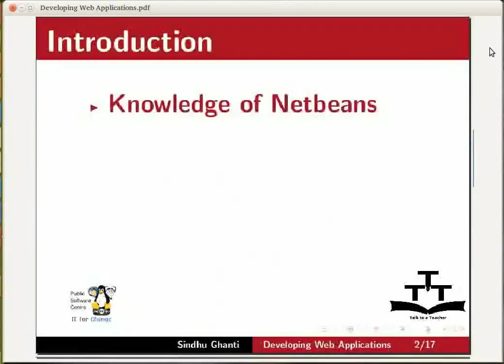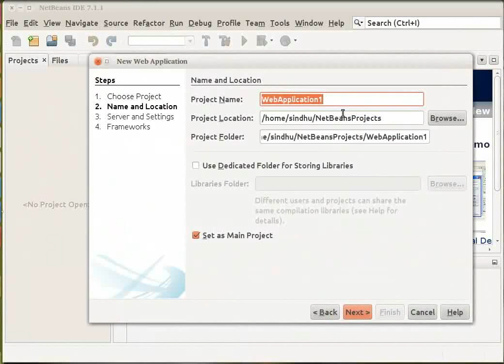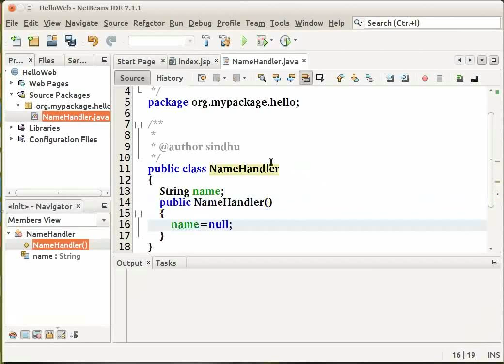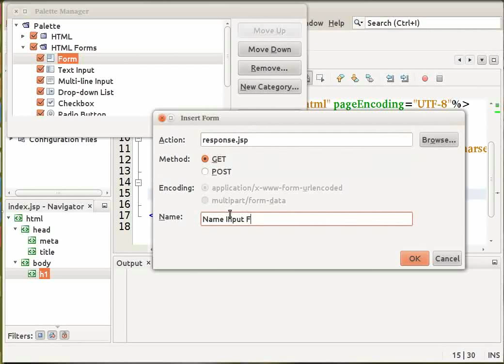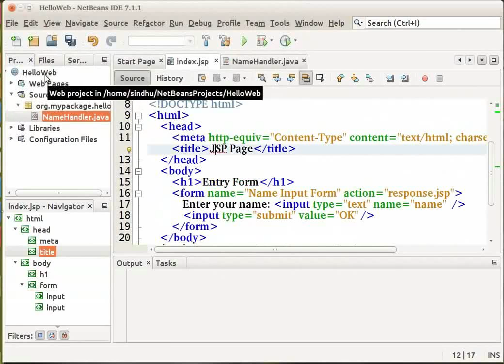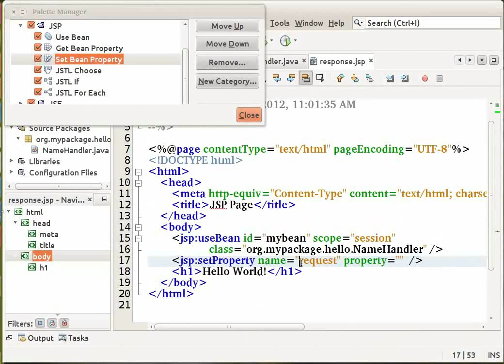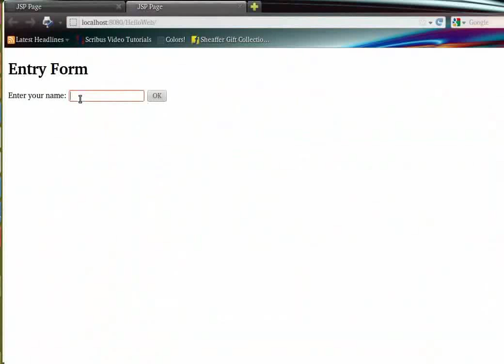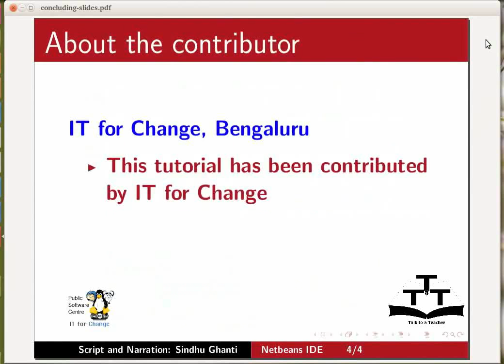Developing a Sample Web Application - Marathi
Developing a Sample Web Application(डेव्हलपिंग अ सॅम्पल  वेब ऍप्लिकेशन)
सोर्स फाईल्स बनवणे आणि एडिट करणे
 सर्व्हरवर ऍप्लीकेशन ठेवले जाईल
जावा बीन्स कॉम्पोनंट वापरणे